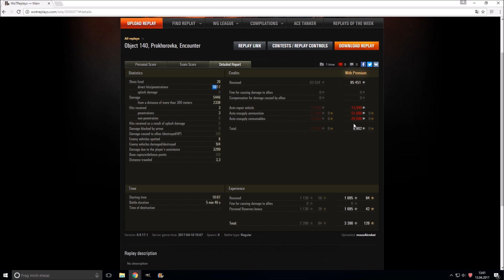Advanced Gameplay "Object 140" #7: Abschmatzen wie ein Boss! [World of Tanks - Gameplay - Deutsch]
In der siebten Folge dieser Reihe geht es darum, wie ihr das meiste rausholt, wenn eurer Team ohnehin überlegen ist. Viel Spaß!

Vielen DANK!!!

Replays sind aus der Version: 9.17.1